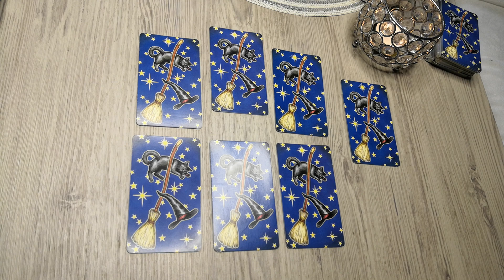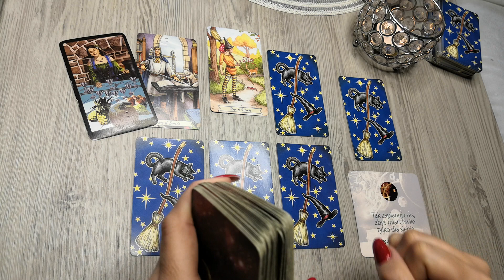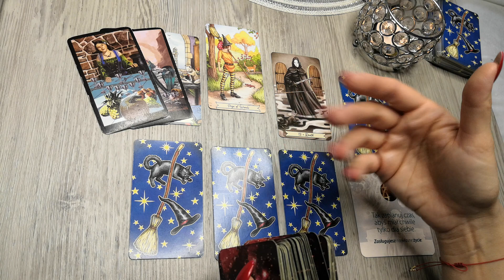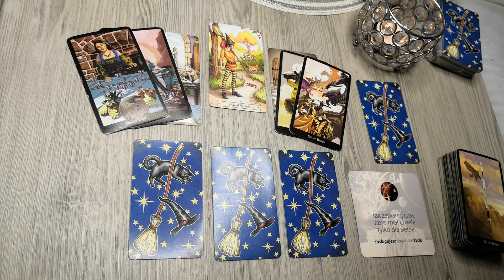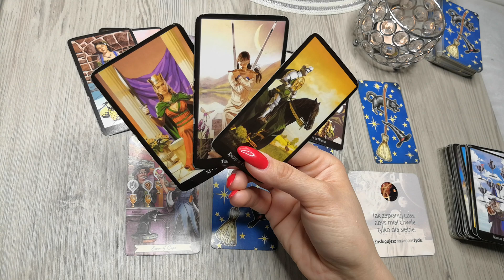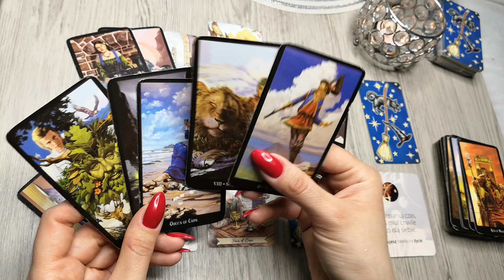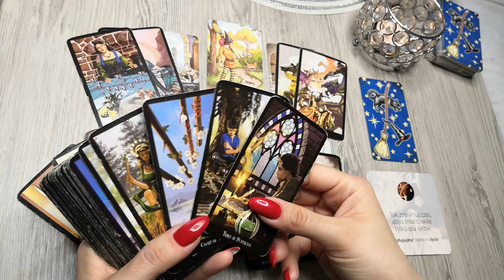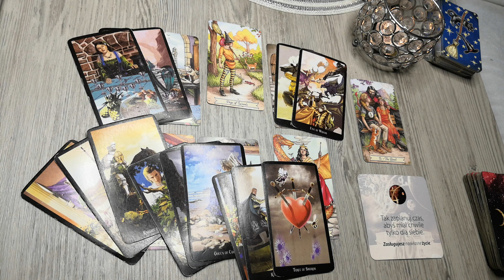Byk ♉ 24-30/05/21 "Aktywny tydzień przed Tobą 😉"